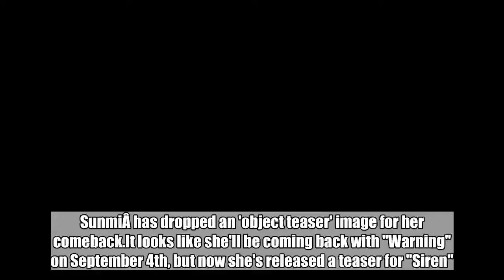Sunmi drops a 'Siren' object teaser for 'WARNING'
SunmiÂ has dropped an 'object teaser' image for her comeback.It looks like she'll be coming back with "Warning" on September 4th, but now she's released a teaser for "Siren". It looks possible that "Siren" is a track on her comeback album. The lyrics "In your fantasy, the beautiful me doesn't exist".SEE ALSO: Sunmi set to perform comeback single for first time on 'Idol Room'Check out the teaser below and get ready for her comeback on September 4th.   Sunmiwarning